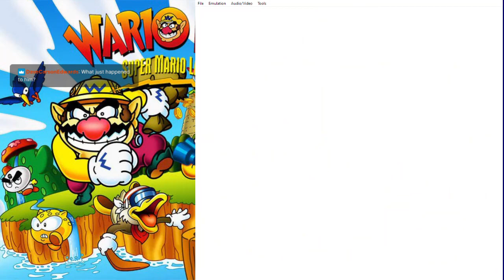WARIOLOGY Episode 3: Tempest in Mount Teapot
We get distracted by Sherbet Land, make up for lost time on the treasure front, and die a lot.